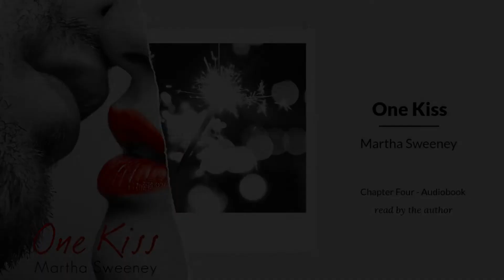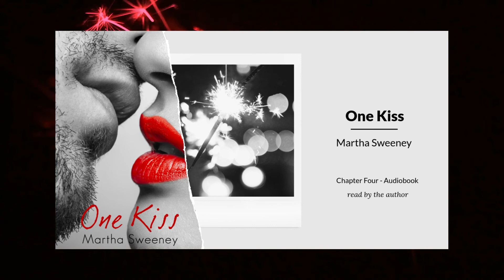One Kiss Chapter 4 short story by Martha Sweeney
One Kiss - Chapter Four a short story by Amazon Best-Selling Author Martha Sweeney that was written for the "Because Beards" anthology published in 2016 to benefit the Movember foundation.

Synopsis:  (This story may turn into a novella series for several of the characters who you meet.)

What does a girl do to get over a cheating boyfriend? She goes out with her best friends for New Year's Eve. On top of that, Harper's friends select a random hot, bearded man for her to kiss at midnight. Harper breaks the kiss first, leaving Reece believing it was just a dream until one of his friends confirms the kiss actually did happen.

Are Harper and Reece destined to meet again in the Big Apple?

♦︎♦︎GET my eBooks or Paperbacks♦︎♦︎
♢Romance

♟Pawn to King (Red Knight #2) ⇢ coming soon
♟Queen Takes King (Red Knight #3) ⇢ coming soon
♟The Red Knight trilogy box set (Red Knight #1,2&3) ⇢ coming soon